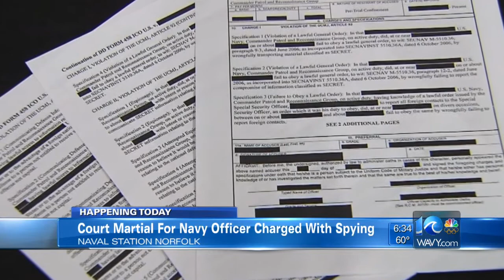Navy Lt. Cmdr. Edward Lin to stand trial on spying charges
10 On Your Side's Rico Bush reports live at Naval Station Norfolk, where the case against Lin is heading to a general court-martial.